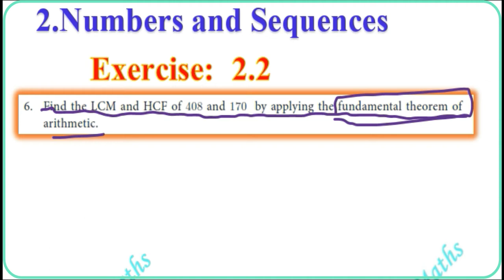Tamil Nadu New Syllabus 10th Maths Exercise:2.2 Q.No:6